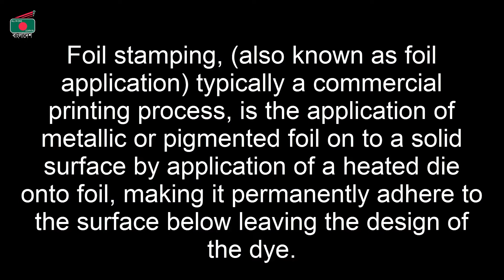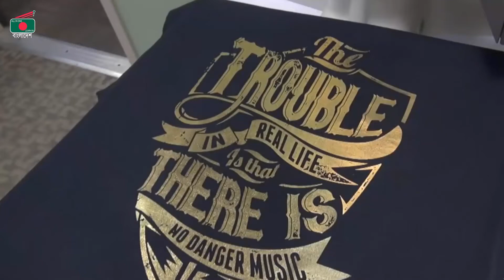FOIL PRINTING !!!!!! Website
০১)নং সার্ভিস-(এডভান্স ফুল স্কিন প্রিন্টিং ট্রেনিং।

... আপনারা যারা ...
- স্ক্রীন প্রিন্টিং এর প্যাক্ট্যিাল টি-শার্ট প্রিন্ট এর কাজ শিখতে চাচ্ছেন
- স্ক্রীন প্রিন্টিং এর প্রয়োজনীয় ক্যামিক্যাল এবং মালামাল কিনতে চাচ্ছেন
তারা নিচের দেওয়া নাম্বার এ কল করতে পারেন :